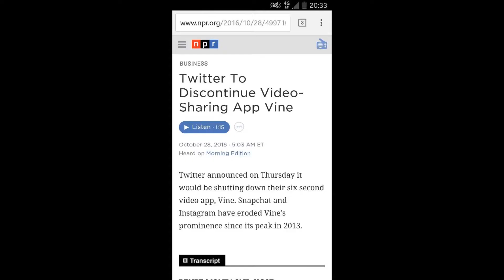HOW TO BECOME VINE FAMOUS IN 2016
The only video you need to become famous on Vine this year!